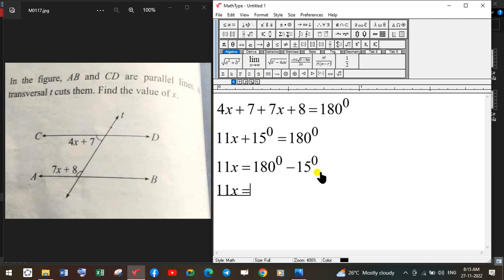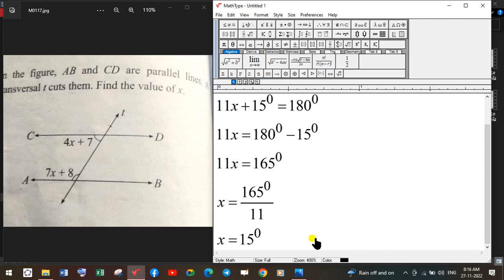ថ្នាក់ទី៧ ៨ ៩# គណិតវិទ្យាឆ្លាតវៃ 069